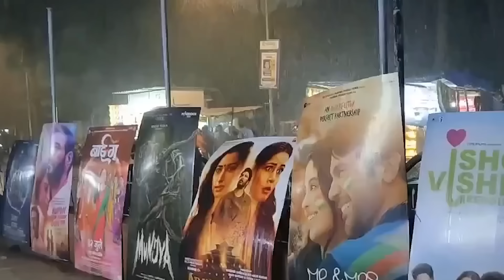Kalki 2898AD Day 2 Final Worldwide Box Office Collection | Kalki 2898AD India Box Office Collection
HOT TOPICS:
1: Kalki 2898AD
2: Kalki 2898AD Review
3: Kalki 2898AD Movie Reaction
4: Kalki 2898AD Hindi Review
5: Kalki 2898AD Box Office Collection
6: Kalki 2898AD Advance Booking Report
7: Prabhas | Amitabh Bachchan | Kamal Haasan | Deepika | Nag Ashwin